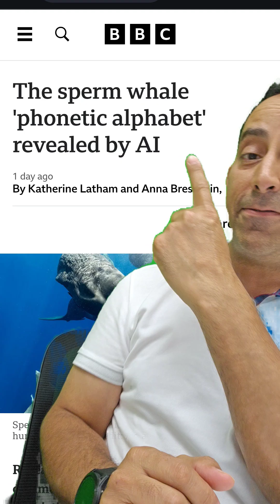🐋🤖 "Thanks to AI, We Understand Whale Speech & Communicate with Bees! 🐝✨"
ABOUT IAN KHAN

Ian Khan is the world’s foremost authority on Future Readiness. He created the Future readiness score as a metric to measure how organizations can create resilience, growth and profitability. A theoretical futurist, author, and leadership expert, Ian’s book Undisrupted explains the past, present & future of disruption with an introduction to how to become Future Ready through the Future Readiness Score. Ian is a globally recognized keynote speaker, a highly sought-after media critic, a technology proponent and an inspirational speaker. His TV show, The Futurist is available in 48 countries across the world and streams on Amazon Prime Video.

CONNECT WITH IAN KHAN

______________________________ In this groundbreaking video, we explore the latest advancements in AI that have shattered the human-animal communication barrier. Discover how researchers are now able to understand what whales are saying and even guide bees to perform specific tasks. These breakthroughs are not only expanding our knowledge of the animal world but are also paving the way for innovative conservation efforts and agricultural practices. Join us as we dive deep into these fascinating developments and see how AI is changing our relationship with the natural world.

- AI and Whale Communication: How we decode whale songs and behaviors
- Controlling Bees with AI: Techniques and applications in agriculture
- The impact of AI on wildlife conservation
- Future possibilities and ethical considerations in human-animal communication